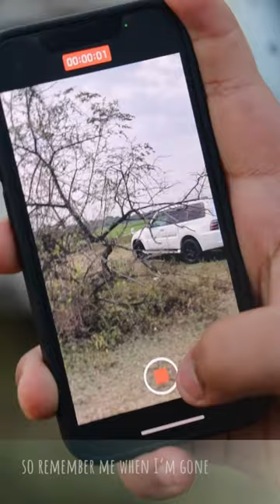monterosport automobile motivation montecarloss srilanka success sportscarlove car